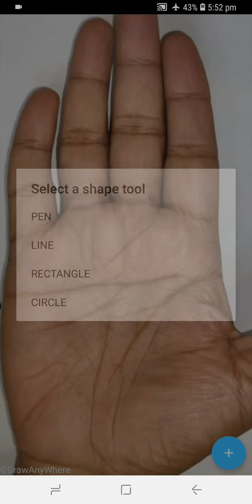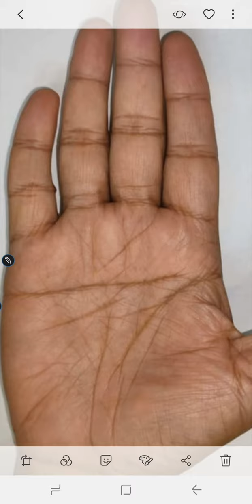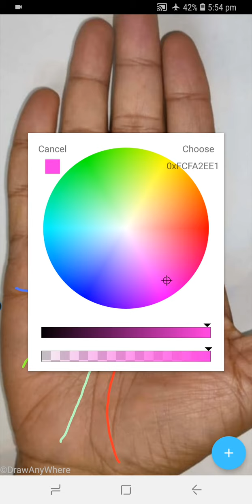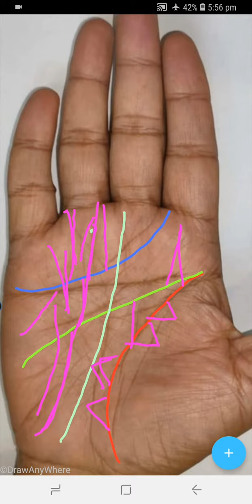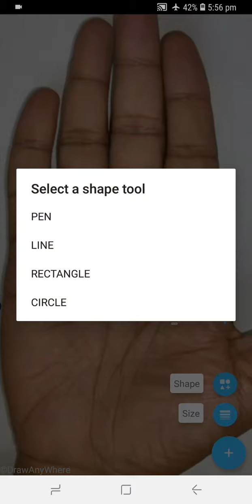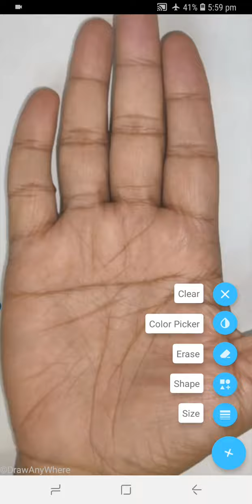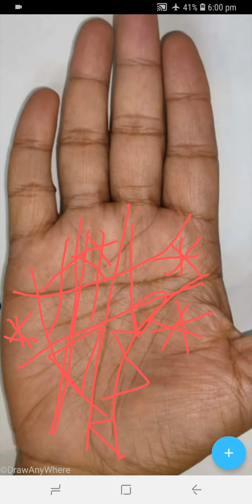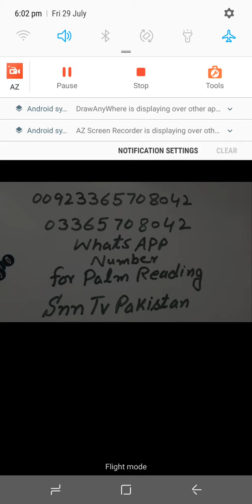Billionaire signs - Lottery Signs - Kiya Aap Zindgi Mein Koi Badi Lottery Win Kar Paawo Gay ?